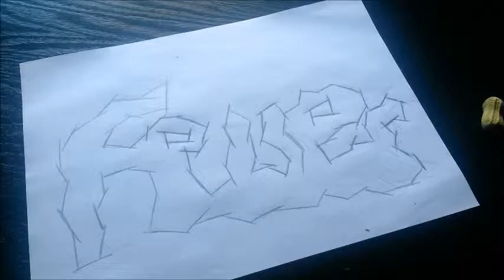Graffiti Bild - Feuer!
Hoffe man kann es gut erkennen!